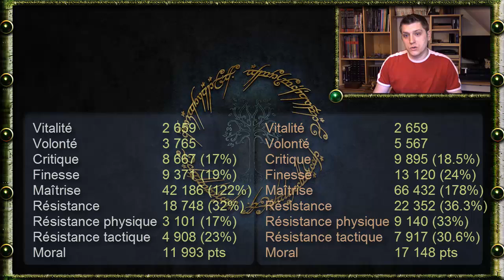[NLC] - Lotro - Le Maître du Savoir à la loupe : les essences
Un petit tour en direction des essences que j'ai choisi pour mon maître de savoir, en espérant que ça pourra aiguiller les plus indécis d'entre-vous.